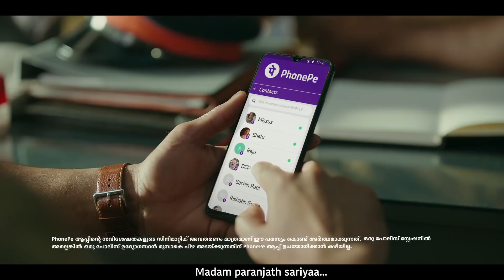Inspectorude kutumbathe kanoo. PhonePe-yil! | PhonePe (Malayalam)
Kotikkanakkinu Indiakkar matramalla, Inspectorumayi ettavumadhikam atuppamulla
kudumbangagalum suhruttukkalum vare PhonePeyil undu. Ningal undo?